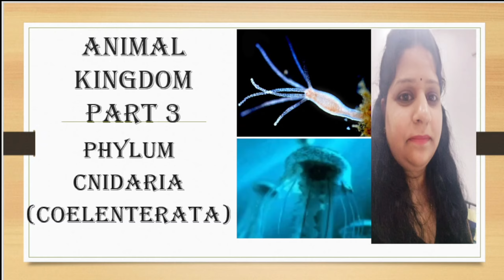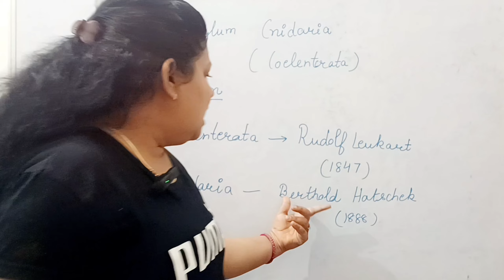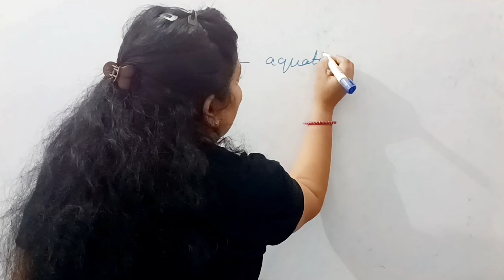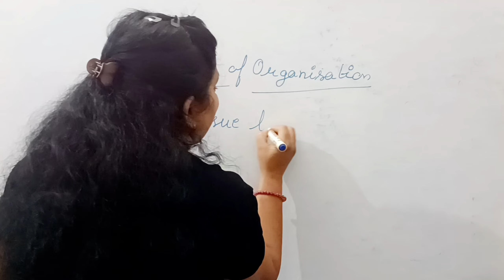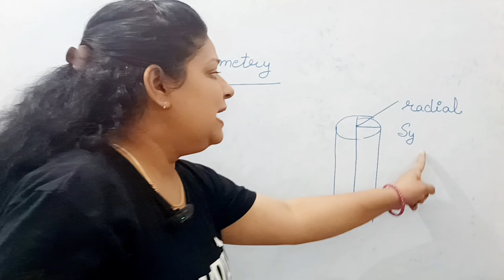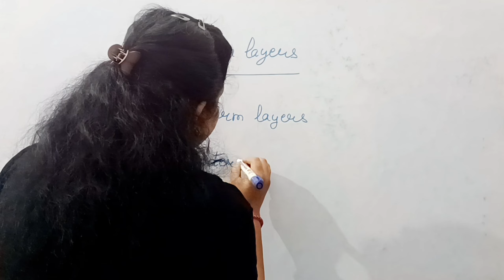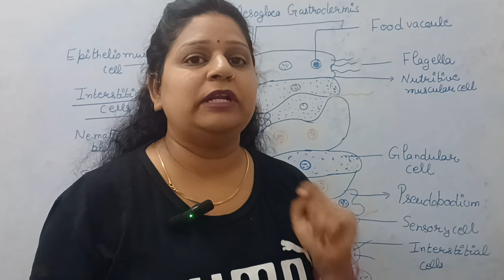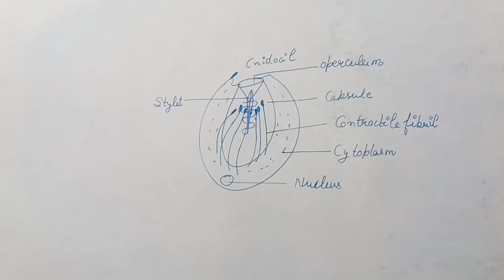CNIDARIA|(Coelenterata)| Animal Kingdom Part 3 for board neet and competitive exams |BINDU PARASHAR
Cnidaria
characteristics
cnidoblasts
symmetry
germ layer